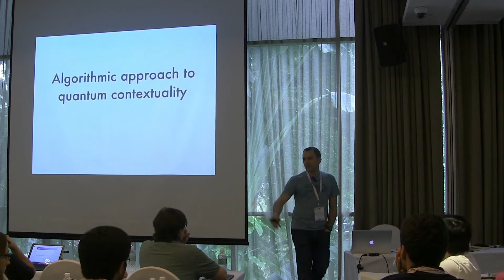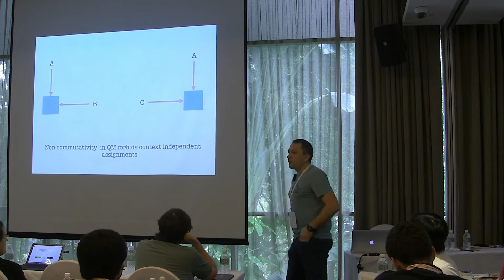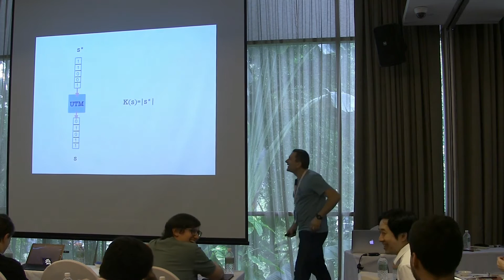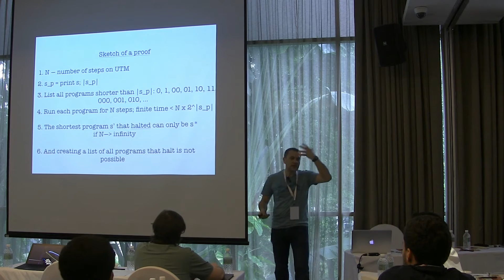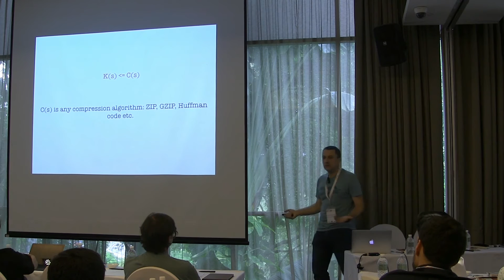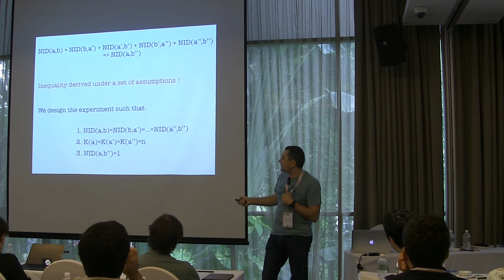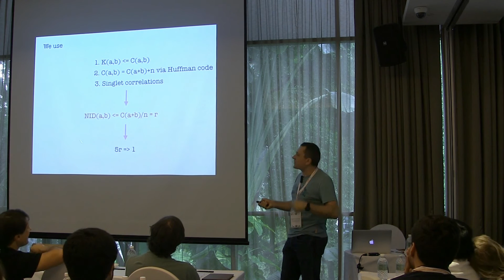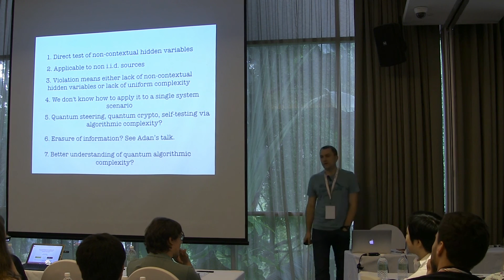Algorithmic Approach to Quantum Contextuality by Prof. Dagomir Kaszlikowski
This talk is organized as an official event of the Workshop on Frontiers of Quantum and Complexity Science, and supported by the John Templeton Foundation Project, 'Occam's Quantum Mechanical Razor: Can Quantum theory admit the Simplest Understanding of Reality?' and the Lee Foundation of Singapore.